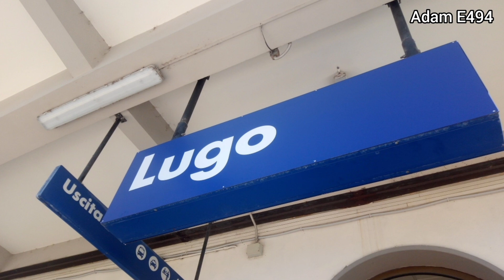STAZIONE DI LUGO & R 17547 Bologna C.le - Ravenna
Oggi ci troviamo alla stazione di Lugo, sulla Castel Bolognese - Ravenna. Una stazione a 5 binari, il 5 binario è usato per i treni merci. Infatti il merci che vedete sul binario 5 è il TEC Lugo - Giovinazzo che aveva in testa la E483 di Ferroviatramviaria. In questa stazione fermano tutti i treni regionali anche per la linea Faenza-Lavezzola. In questo video vedrete oltre che alle foto della stazione, il REG 17547 Bologna Centrale - Ravenna. Buona visione!!!